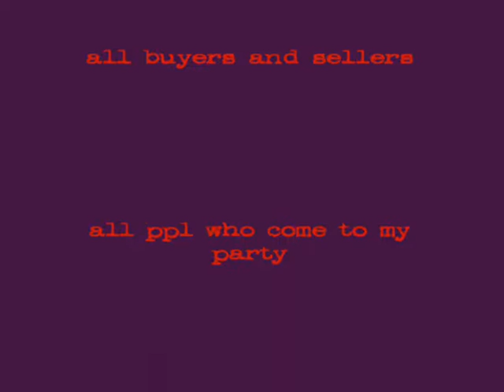gatodefuego gets 99 cooking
me (gatodefuego1) getting 99 cooking